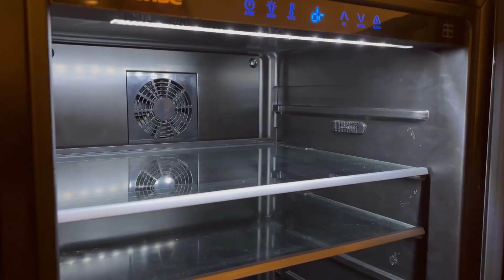How to power clean and organize in 1 hour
Do you sometimes forget about cleaning the basement like me? Ha! It gets neglected for sure, so today i power cleaned during nap time! If you came for cleaning motivation i hope it does just that, if not just enjoy the satisfaction of this space being cleaned!

The cleaner that I use is thieves!
My vacuum is Tineco A11 Hero Cordless Lightweight Stick Vacuum Cleane
I recommend this because for the price it does a great job!

Leopard rug￼

Musician: LiQWYD

Musician: LiQWYD

Musician: LiQWYD

Musician: LiQWYD

Musician: LiQWYD